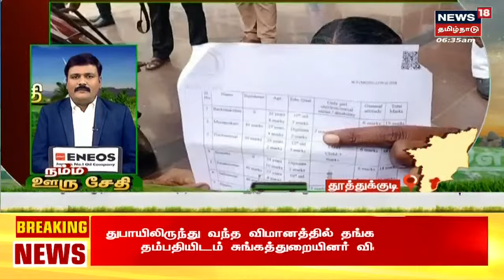நம்ம ஊரு சேதி | Top Tamil News Bites Today | Namma Ooru Sedhi | News18 Tamil Nadu | Tue Oct 11 2022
நம்ம ஊரு சேதி | Top Tamil News Bites Today | Namma Ooru Sedhi | News18 Tamil Nadu | Tue Oct 11 2022 | செய்திகளை துல்லியமாகவும் துரிதமாகவும் வழங்கும் தமிழகத்தின் முதன்மை செய்தி தொலைக்காட்சி உங்கள் நியூஸ் 18 தமிழ்நாடு
00:00 நம்ம ஊரு சேதி
05:10 பயிர்கள் அழுகும் சூழல் - விவசாயிகள் வேதனை
08:45 மது விற்பனையை தடுக்க கோரி பெண்கள் சாலை மறியல்
13:02 கரடியை அடர்ந்த வனப்பகுதிக்குள் விரட்ட பொதுமக்கள் கோரிக்கை
19:25 திருப்பத்தூர் மாவட்ட பள்ளி கல்லூரிகளுக்கு விடுமுறை

Tue Oct 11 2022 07:25:33